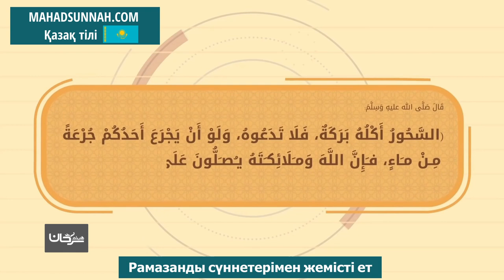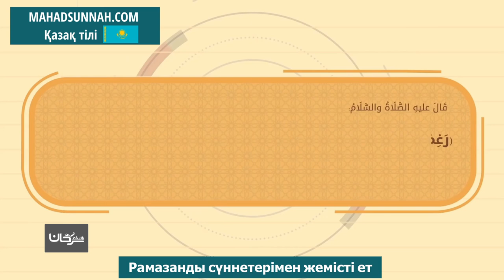Рамазанды сүннетерімен жемісті ет استثمر رمضان بسننه